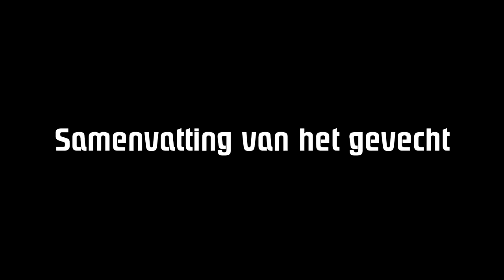4E GEWORDEN MET TOERNOOI! WAT EEN HILARISCHE DAG! #1846